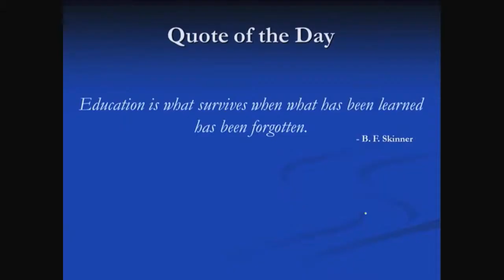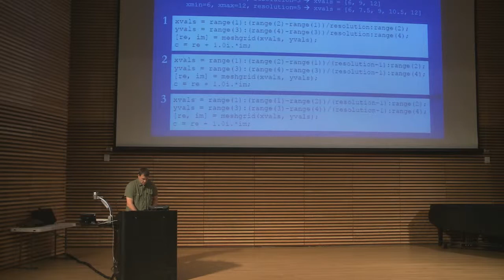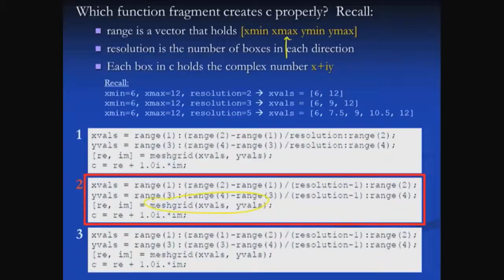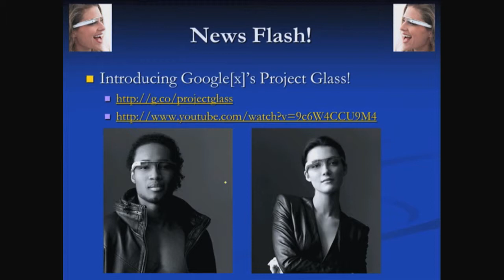Engaging Students in Active Learning, College of Engineering, U of M, CRLT in Engineering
University of Michigan Engineering, Electrical Engineering, Jeff Ringenberg video.